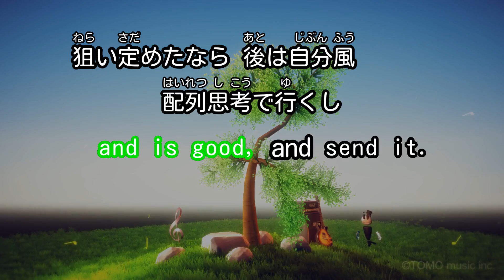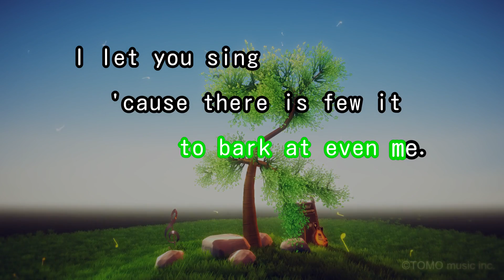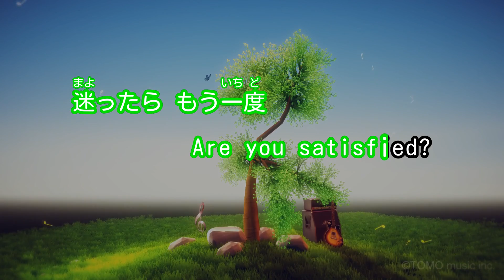【カラオケ】スベキコト/TOKIO